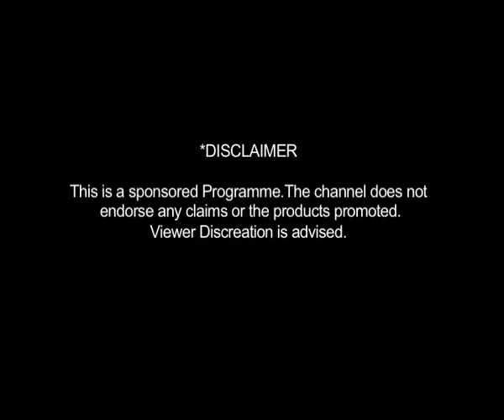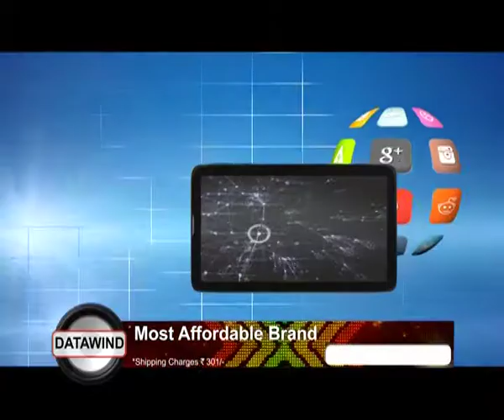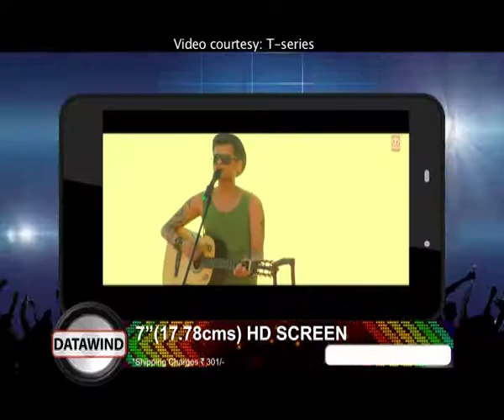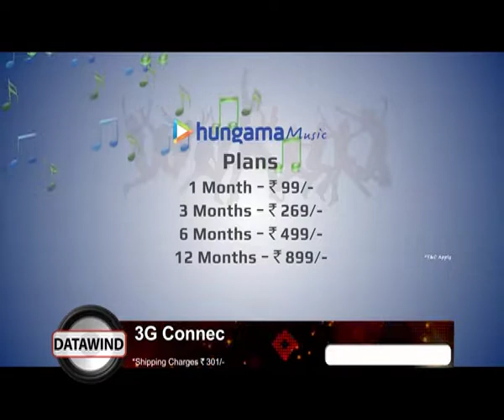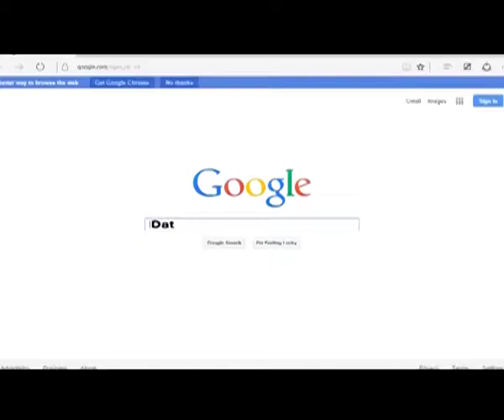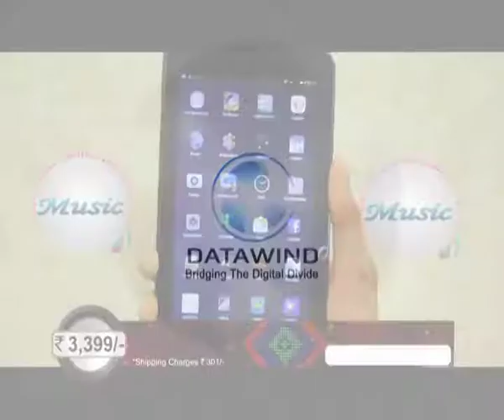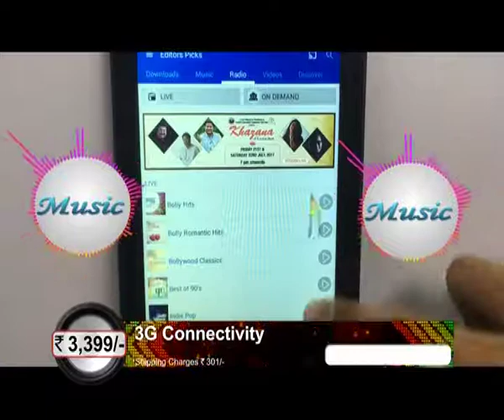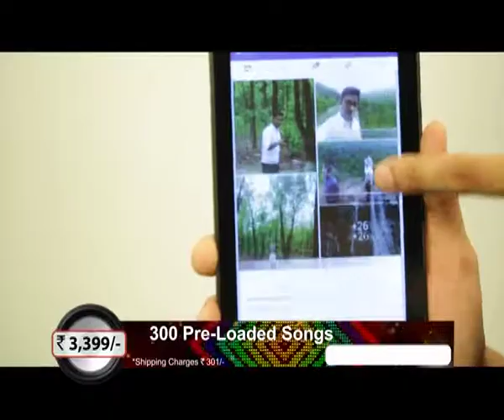MUSIC TAB 15 MIN HINDI FINAL CHANGES